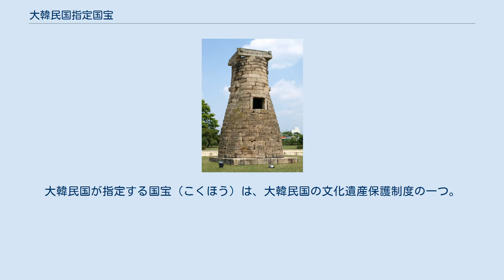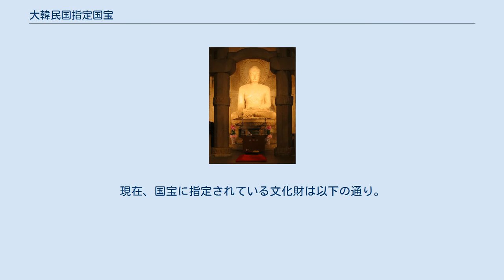大韓民国指定国宝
大韓民国が指定する国宝（こくほう）は、大韓民国の文化遺産保護制度の一つ。
大韓民国文化財保護法によって定められた文化財を指す。
 1962年に文化財保護法が制定され、1962年12月20日に116点の文化財が国宝に指定された。
その後、順次、新たな文化財が追加指定され、2019年5月現在、324点が国宝に指定されている。
文化財には、寺院や舎利、仏像などの仏教関係の文化財がかなりの割合を占め、次に古代の王族達の装飾品、青瓷、白瓷などの工芸美術品が多い。
また、書籍、画なども点在して見られる。
 国宝の指定、管理は大韓民国文化財庁が行っている。
現在、国宝に指定されている文化財は以下の通り。
 仏国寺多宝塔（第20号） 石窟庵（第24号） 聖徳大王神鐘（第29号） 瞻星台（第31号） 海印寺蔵経板殿（第52号）の海印寺大蔵経板（第32号） 青瓷象嵌柳竹蓮池鴛鴦文浄瓶（第68号） 訓民正音（第70号） 金銅弥勒半跏思惟像（第83号） 金冠塚金冠（第87号） 金製冠飾（第154号） 天馬塚金冠（第188号） 鄭敾『仁王霽色図』（第216号） 慶会楼（第223号） 青谷寺霊山会掛仏幀（第302号）